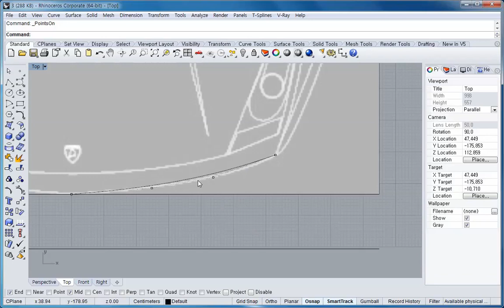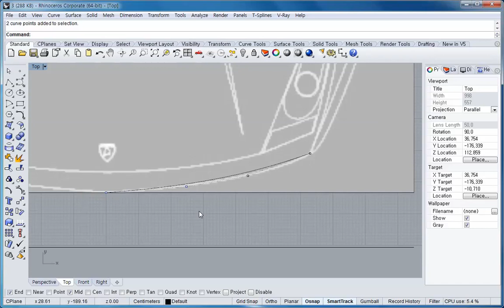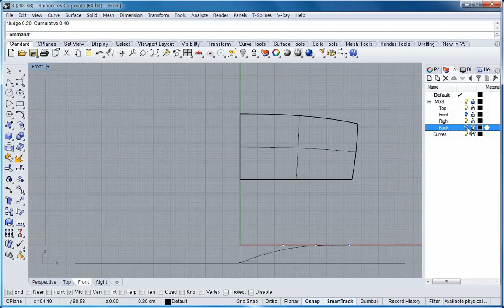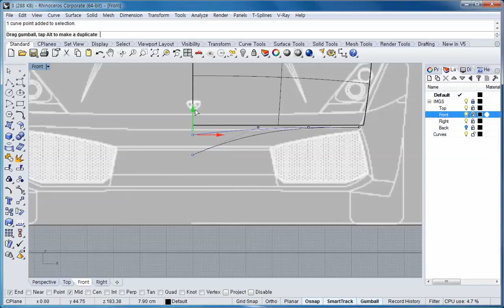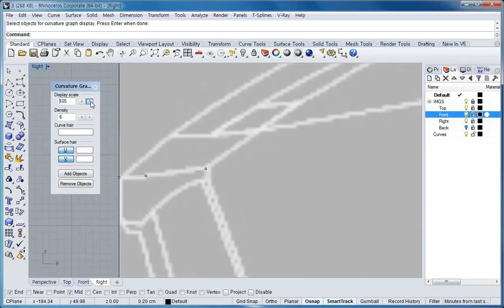Rhino 3D와 자동차 모델링 - 6. 프론트 패널 커브 만들기